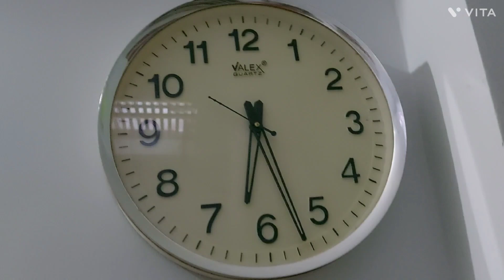aaj mujhye chot lagi hai # s Verma # daily daily vlogs ♥️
aaj mujhye chot lagi hai # s Verma # vlogs  # daily daily vlogs

aaj chot lagi aapne hath se lag li

aur ghar kya km.

aaj ronit aa gaya

aur aaj masti huo

mera 2nd channel hai mera ur verma@ronitdada7561 please like me YouTube channel aur comments please 🙏

milte hai kal aap logo se aap log khus rahe mast rahe rab ji dua karti huo

new vlogs ke sath okye

radhe radhe ♥️

jai bageshwar dham sarkar ki jai Jai shree sita ram ❤️

good night 🌃 😴 🥱 🌙 ✨️ 💓

bye bye 👋 😘